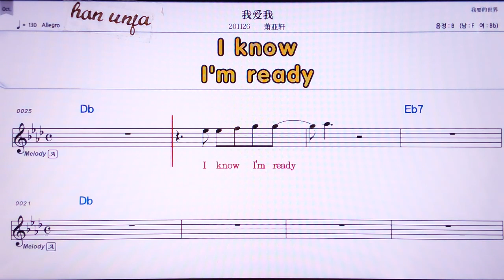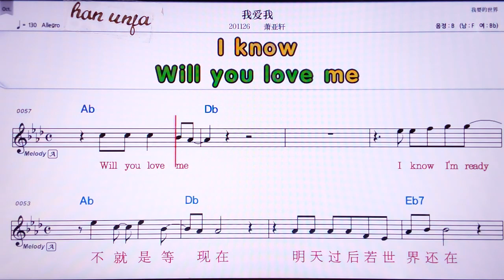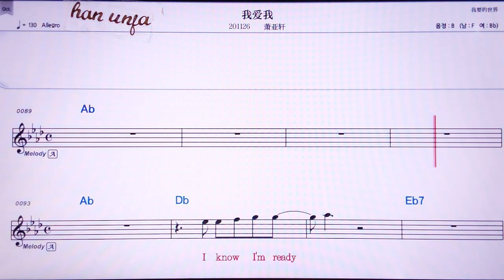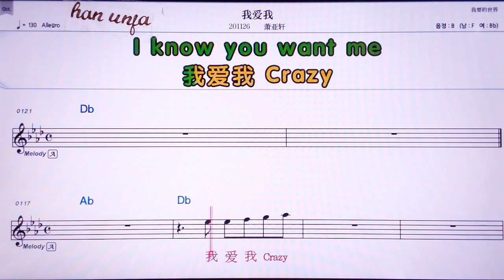💖 워마이워/샤오야쒸앤 👍MR,노래방, 악보, 코드,Karaoke With Sheet Music